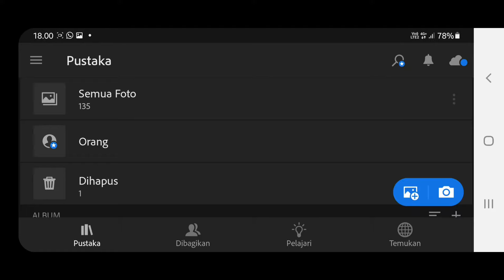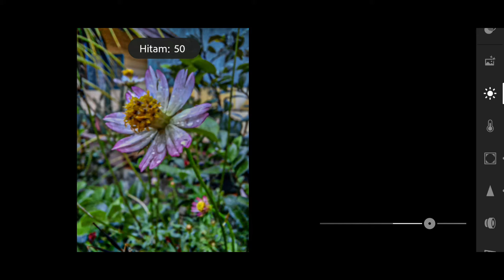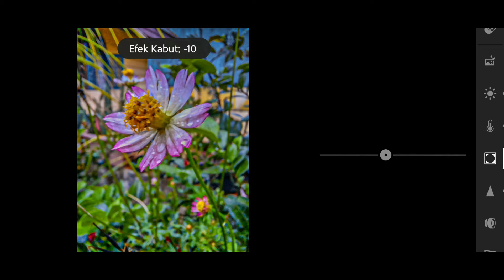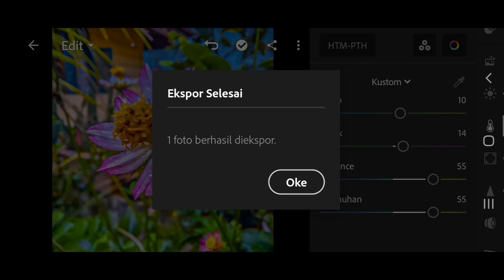Make over Photography | Color Grading | Adobe Lightroom 2021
Mempercantik hasil jepretan atau foto menggunakan kamera hp dengan hasil yg maksimal dapat dengan mudah dan cepat

Kali ini saya menampilkan sedikit tips dan trik dari aplikasi Adobe Lightroom yang bisa diunduh pada playstore dan appstore dari hp Anda semua.